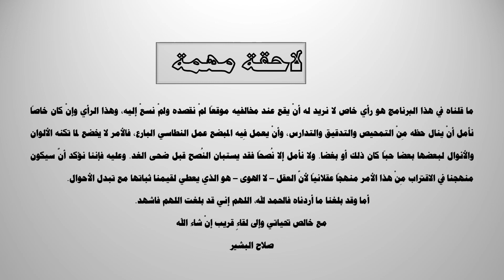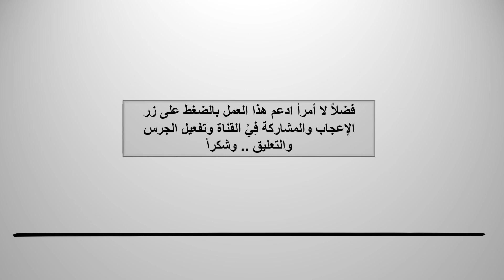الإحياء والتجديد الجزء الثاني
الجزء الثاني مِنْ الإحياء والتجديد والدخول مِنْ الأبواب الخلفية .. الإسلميون المثقفاتية الجدد